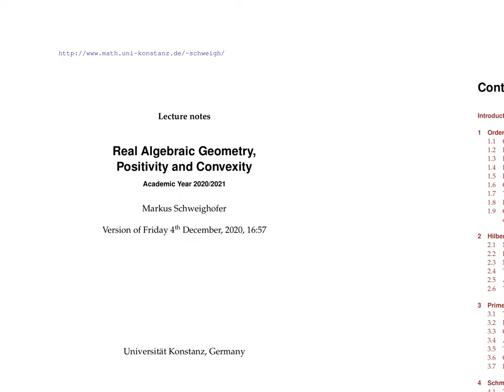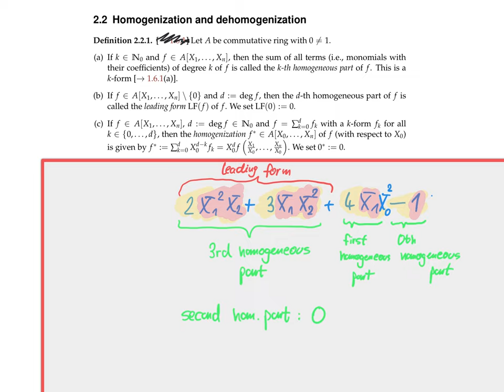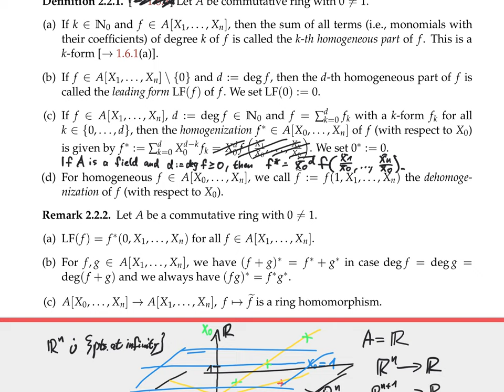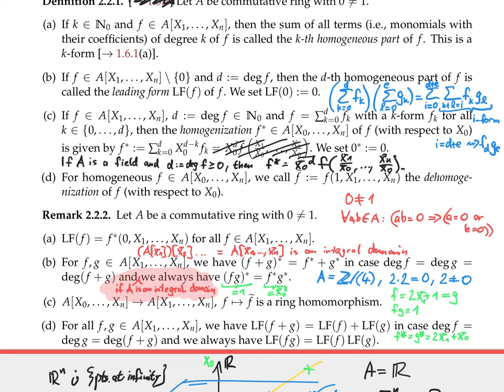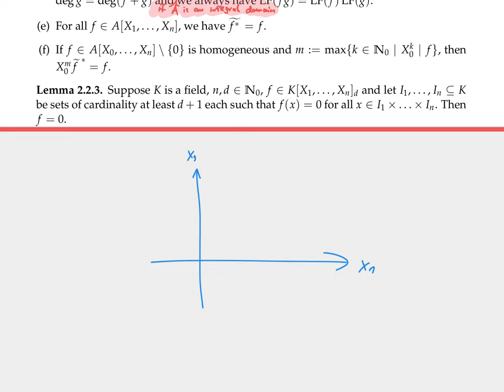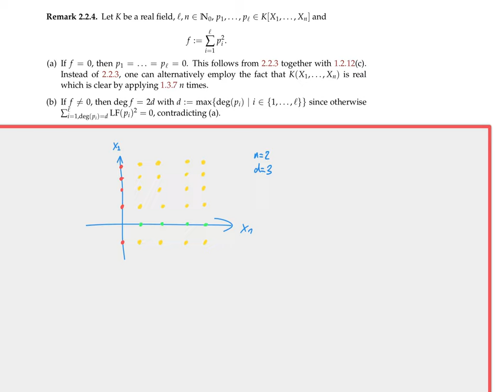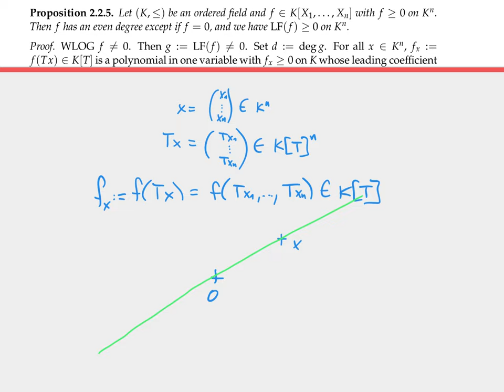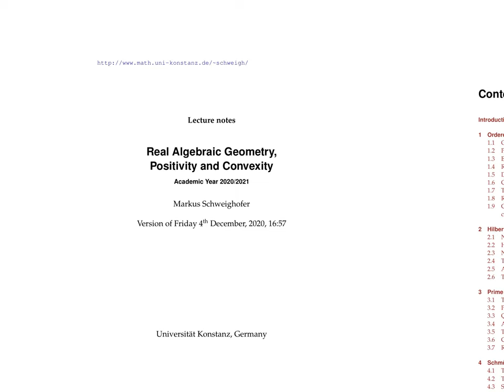Screencast #11: Real Algebraic Geometry, Positivity and Convexity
We introduce homogenization and dehomogenization of polynomials and show that they preserve both the property of being nonnegative and being a sum of squares of polynomials. The corresponding lecture notes are available at: